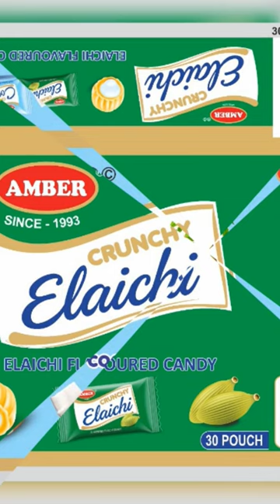AMBER CANDY GAYA BIHAR SMOOTH MILK CANDY COCONUT CANDY ELACHI CANDY